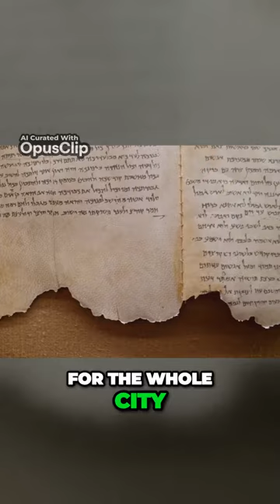Unveiling Ancient Babylon's Mysteries: Hammurabi's Code Revealed! Short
🌟 Dive into the secrets of Ancient Babylon with our latest YouTube video: "Unveiling Ancient Babylon's Mysteries: Hammurabi's Code Revealed!" 🌍✨

Join us on an extraordinary journey back in time as we unravel the enigmatic mysteries of Babylon, one of the world's oldest and most captivating civilizations. In this compelling exploration, we focus on the iconic Hammurabi's Code – a legal treasure trove from ancient Mesopotamia.

🔍 What awaits you in this video:
📜 Decoding Hammurabi's Code: Delve into the intricacies of this ancient legal codex, exploring its origins, significance, and the fascinating insights it provides into the social structure of Ancient Babylon.

🏛️ Virtual Tour of Babylon: Take a virtual stroll through the remnants of Babylon's architectural marvels, gaining a visual understanding of the backdrop against which Hammurabi's Code was crafted.

🤔 Unanswered Questions: Uncover lingering questions and debates surrounding Hammurabi's Code, sparking intellectual curiosity and encouraging viewers to ponder the complexities of ancient legal systems.

🎓 Educational Insights: This video is not just an exploration but also an educational experience, providing historical context and shedding light on the cultural nuances that shaped Hammurabi's era.

👁️ Visual Richness: Immerse yourself in stunning visuals and graphics that bring Ancient Babylon to life, making history come alive right before your eyes.

🤝 Join us as we journey through time, deciphering the legal wisdom of Hammurabi's Code and gaining a deeper understanding of the ancient civilization that left an indelible mark on human history. Don't miss out – hit play and embark on a historical adventure like never before!